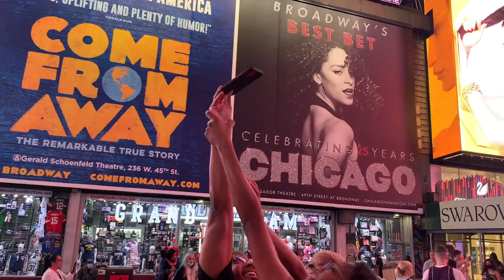I FOUND A NEW WAY TO GET GIRLS NUMBERSIN TIMES SQUARE ...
I FOUND A NEW WAY TO GET GIRLS NUMBERSIN TIMES SQUARE ... I can't believe this really happened in times square. I thought of a new way to get girls numbersin times square. This was just amazinggg.

JBY FAM ! ALL ABOUT BEING OURSELVES